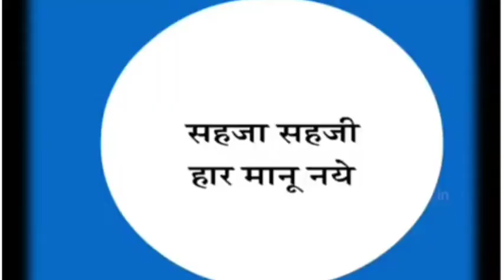🎭चतुर कावळा |Thirsty Crow Story in Marathi | Moral stories for Kids | Bedtime Stories for Children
Thirsty Crow Story in Marathi | Moral stories for Kids | Bedtime Stories for Children | चतुर कावळा |
Thug life
Moral Story
Children cartoon
Cartoon wala
Animation video
Tweencraft video
Cartoons for kids
Kids Special video
Kids Special
Kids cartoon
Hindi moral story
Cartoon Stories
Hindi kahaniya